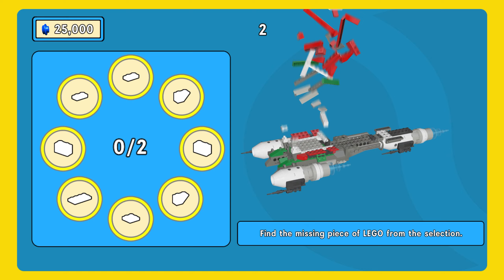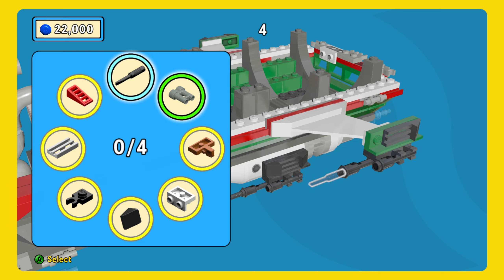DESTROYING OUR SHIP?! - THE LEGO MOVIE VIDEOGAME Co-op Let's Play Part 8 (1440p 60FPS PC)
{The Game}

►Join Emmet and an unlikely group of resistance fighters in their heroic quest to thwart Lord Business’ evil plans—a mission that Emmet is hopelessly and hilariously unprepared for.  It’s a wild ride with a surprising mix of over 90 playable characters including Batman, Superman, Wonder Woman, the Green Ninja, Gandalf, Shakespeare, Cleopatra and more.

{Outro Music}